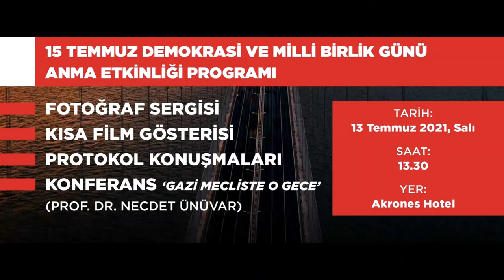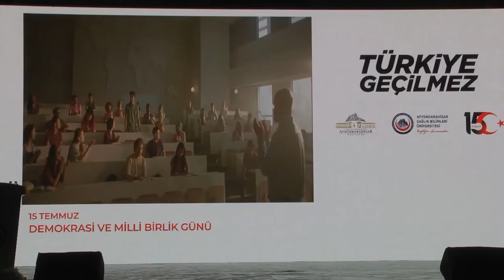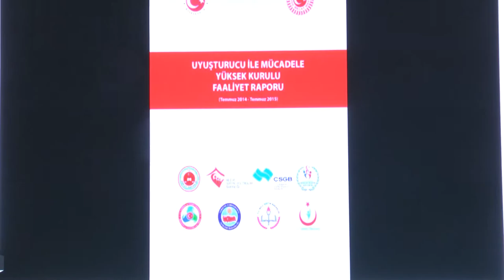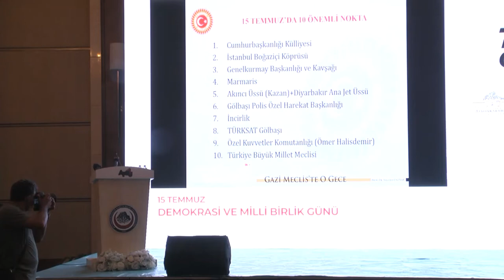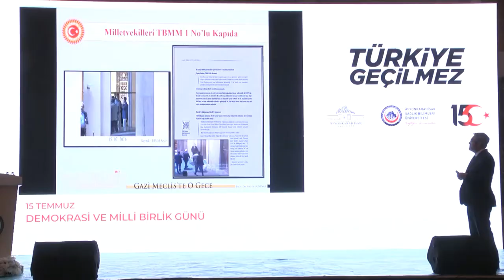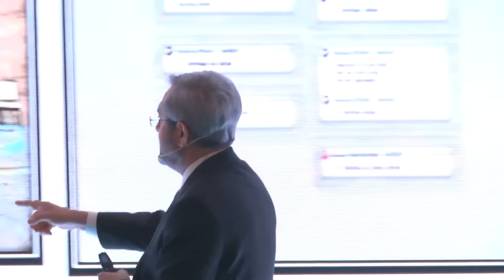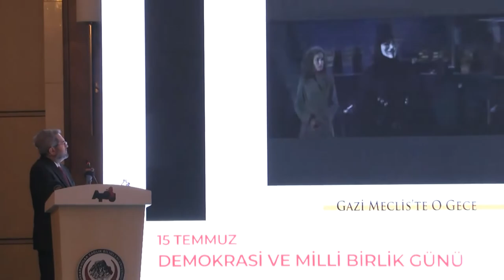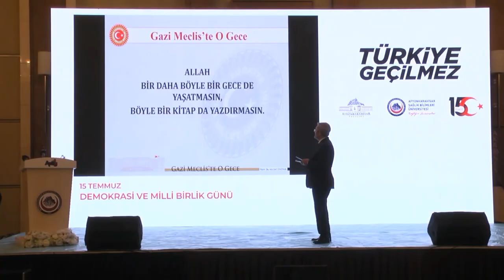AFSÜ’nün Gazi Mecliste O Gece Konferansında 15 Temmuz Darbe Girişimi Anlatıldı (13 Temmuz 2021)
AFSÜ tarafından 15 Temmuz Demokrasi ve Millî Birlik Günü kapsamında düzenlenen etkinlikte Ankara Üniversitesi Rektörü Prof. Dr. Necdet Ünüvar “Gazi Mecliste O Gece” başlıklı bir konferans verdi.

Akrones Hotel’deki etkinliğe Vali Gökmen Çiçek, İkmal ve Garnizon Komutanı Tuğg. Osman Alp, Belediye Başkanı Mehmet Zeybek, Cumhuriyet Başsavcısı Fatih Karabacak, Adli Yargı Adalet Komisyon Başkanı Fatih Serdar Köken, İdare Mahkemesi Başkanı Yasin Ayna, İl Jandarma Komutanı J. Alb. Yılmaz Kırgel, İl Emniyet Müdürü Ali Temiz ve diğer protokol üyeleri ile AFSÜ akademisyenleri ve idari personeli katıldı.